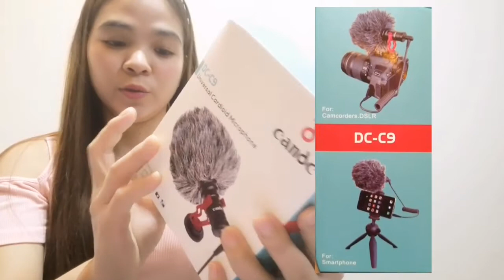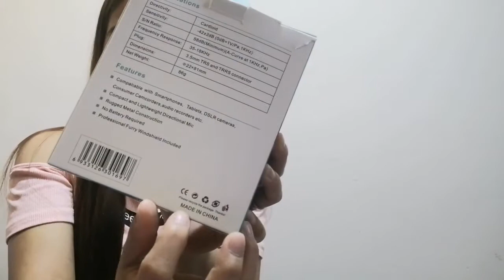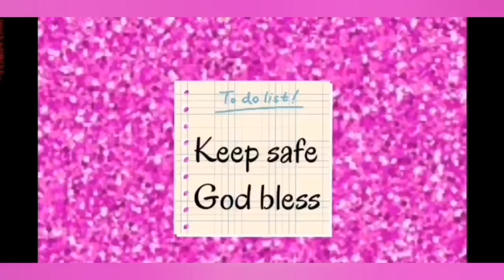Candc DC - C9 Universal Cardioid Microphone || How To Use DC - C9 Microphone || Pink LavZ